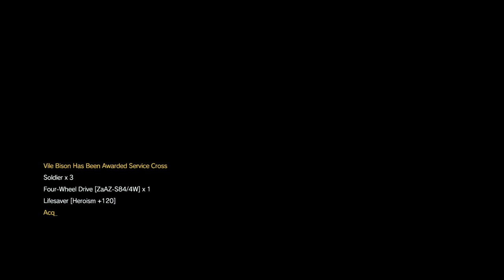MGSVTPP EP29 Metallic Archaea